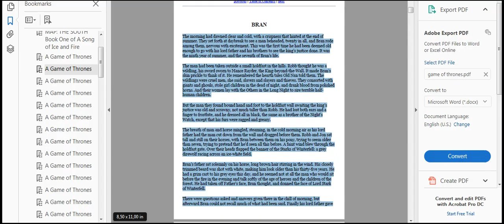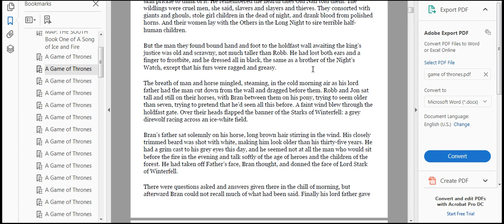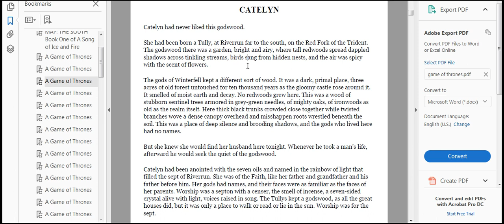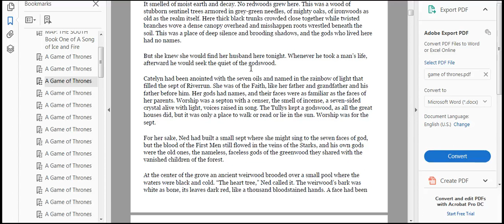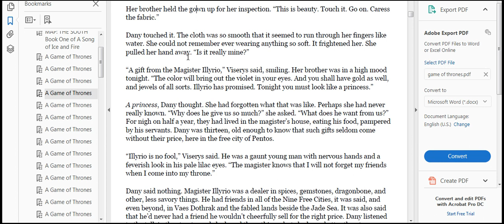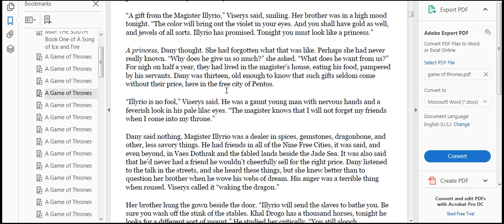friend he wouldn’t cheerfully sell for the right price